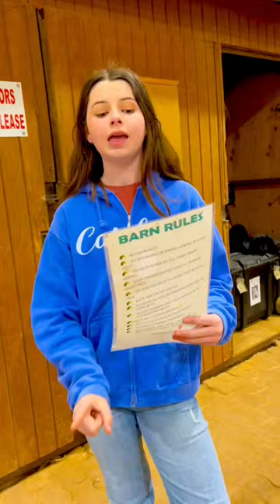Barn Manager Vs Horse Owners! 🐴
We love owning horses, and today we made a funny horse video about barn, managers versus horse owners! This video is meant to be funny.